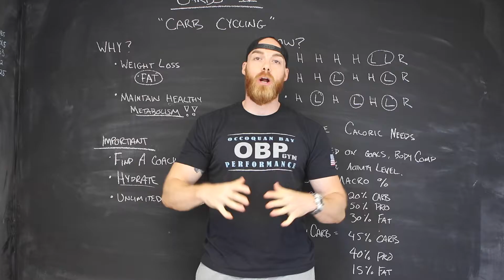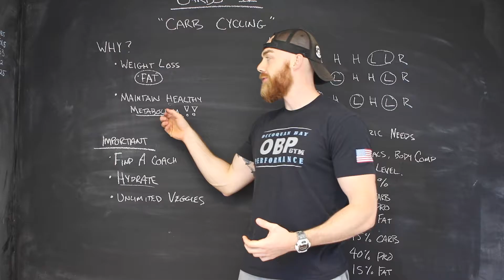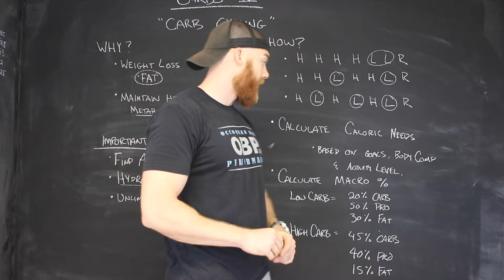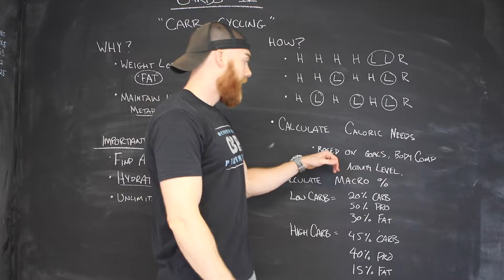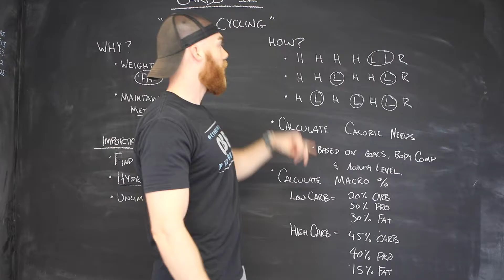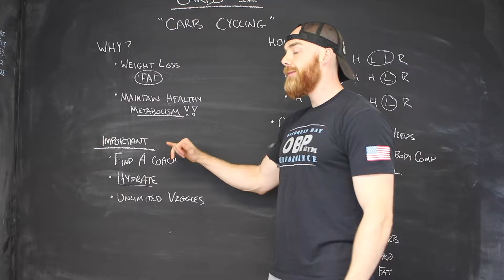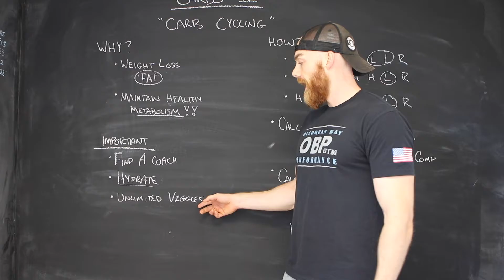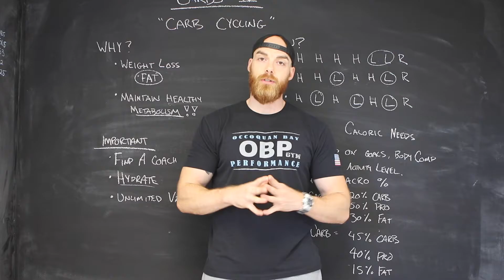Carbs IV: "Carb Cycling" Basics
In Carbs IV Nick explains the basis of carb cycling.  A great system to fuel fat loss while maintaining a healthy metabolism.